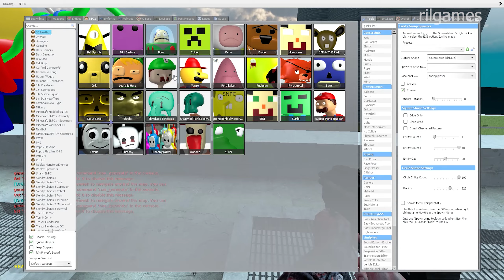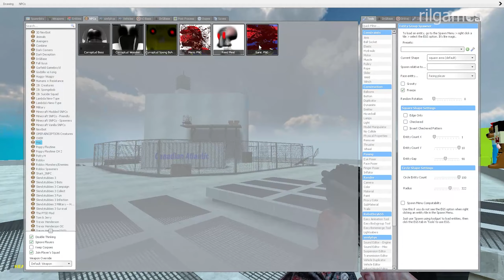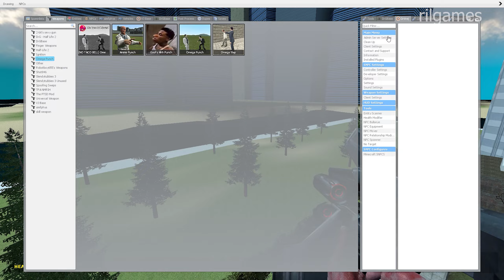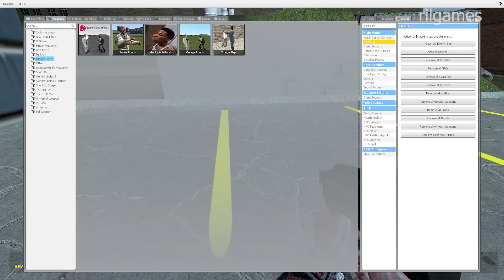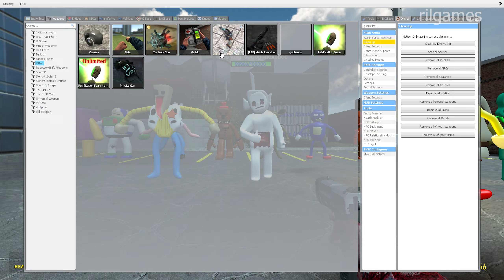Spartan Mega punch & Jumpscares All 3d Sanic Clones Memes In Gmod!